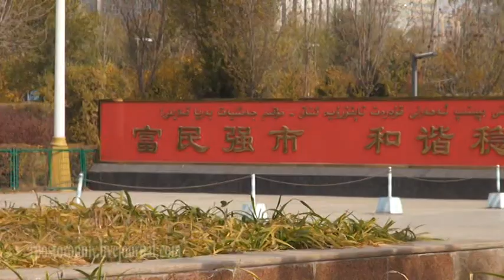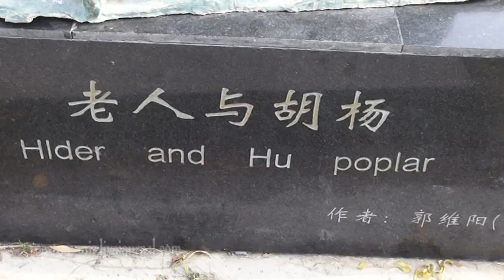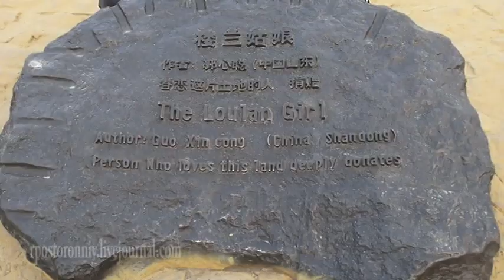Урумчи Парк Наньху Шимин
В Урумчи много парков. В этом видео представлен один из них. В переводе название звучит как Парк у Южного озера. Много интересных скульптур.